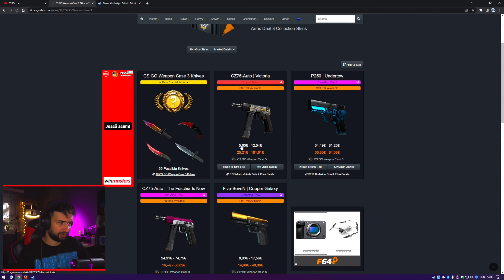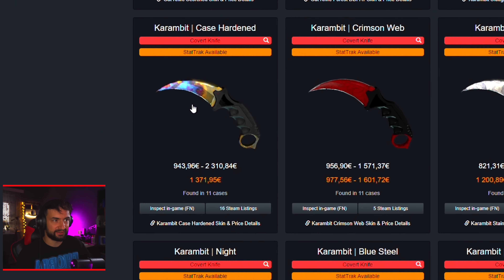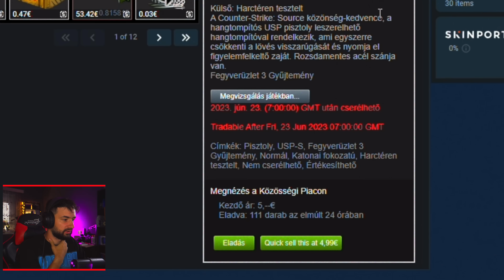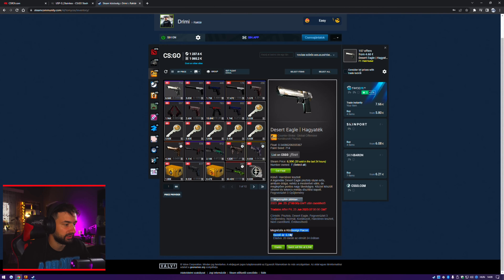EZ A LEGJOBB CS:GO LÁDA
Kód: DRIMI
INGYEN $0.50 +10% deposit

0:00 Melyik ez a láda?
1:18 Keydrop
1:50 Ládanyitás
6:45 Outro